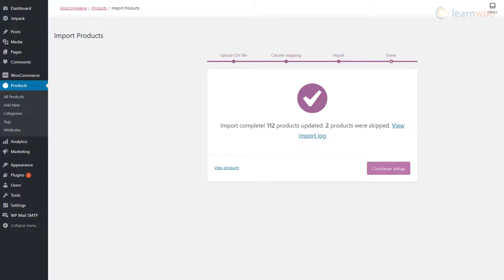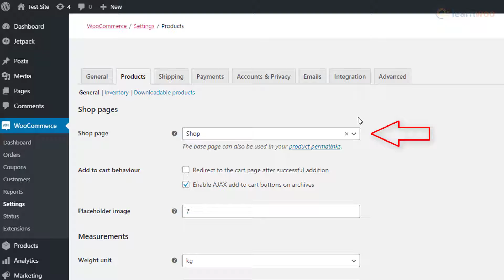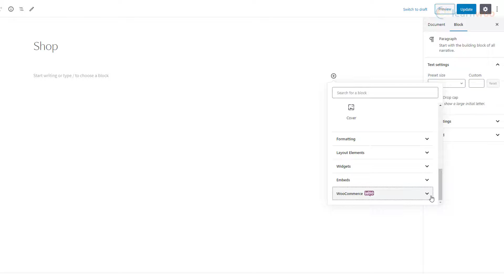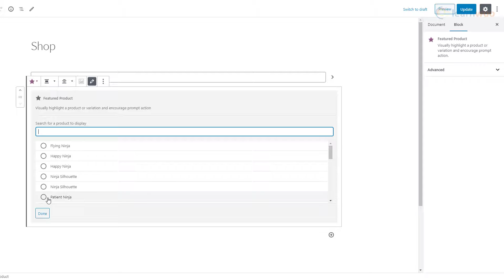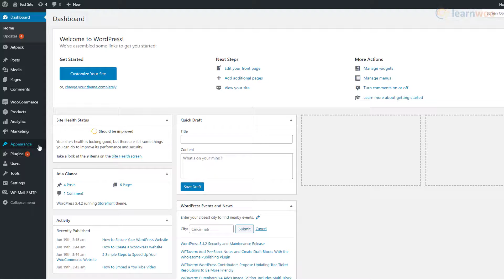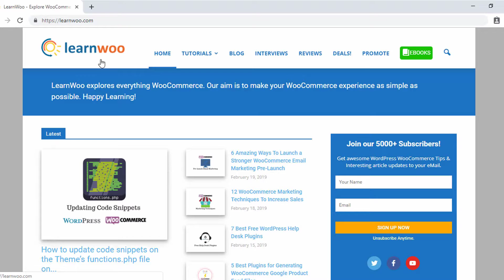How to Set Up WooCommerce Shop Page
Even after completing the WooCommerce setup wizard and importing all your products into WordPress, your website doesn’t exactly look like an online store. This is because you haven’t set up your WooCommerce shop page the right way. Yet.

You still need to make the shop page your home page, adjust some general settings, and customize your shop page’s looks. And this no-nonsense beginner’s guide will help you do exactly that.

⚡ Have a question on WordPress / WooCommerce? Join our Facebook Group for Expertise Suggestions.

Suggested reading:
1. How to Set Up WooCommerce Flat Rate Shipping in Easy Steps
2. How to install WordPress?
3. 15 Best Code Editors for Mac and Windows to Edit WordPress & WooCommerce PHP, JS & CSS Files
4. How to Find Post ID on your WordPress Site (and why do you need it?)
5. What are WordPress hooks? How do actions and filters help to extend the functionality?
6. 5 Helpful WordPress Tips for Beginners
7. What is WordPress Multisite and how to set it up with WooCommerce? (with Video)
8. WordPress Troubleshooting – Guide to basic WordPress problems and their solutions
9. Best WooCommerce Multi Vendor Booking Plugins